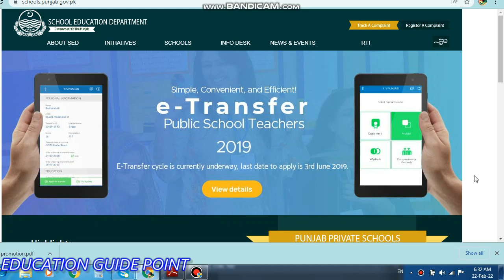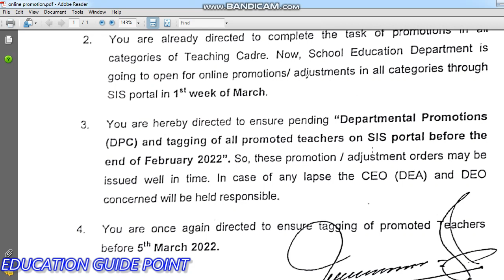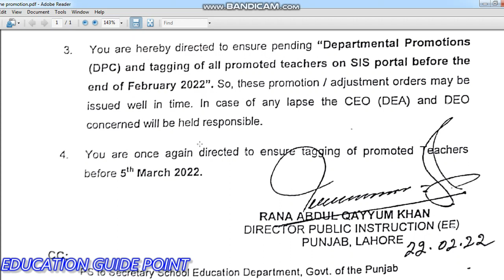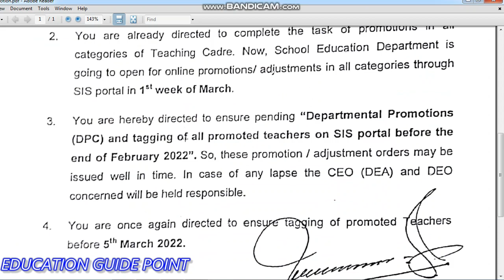Punjab School Education Department Notification || Good News for all teachers || PSED punjab info.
Punjab school education department have announced to update and Tagging of all punjab teachers DPC promotion list on SIS online portal till the end of Feb 2022.
Regards.